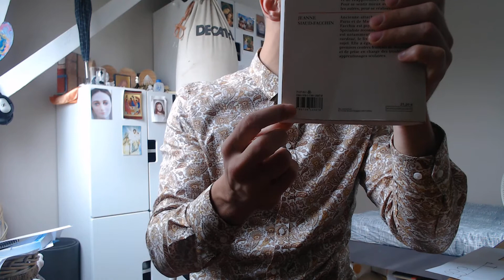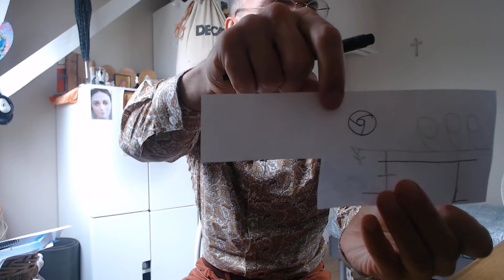Fin des temps: le 666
D'où vient ce chiffre, et que représente-t-il ? Concrètement, que signifie-t-il, et où peut-on le reconnaître ? Est-ce une grosse blague, ou un danger omniprésent ?